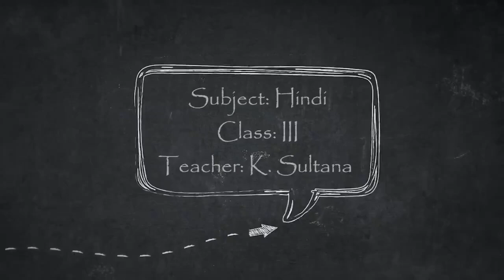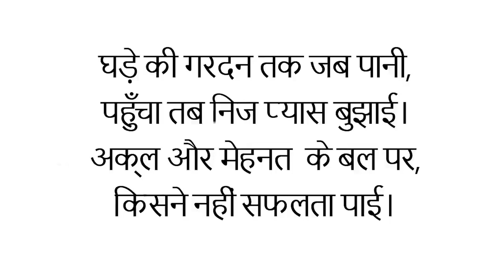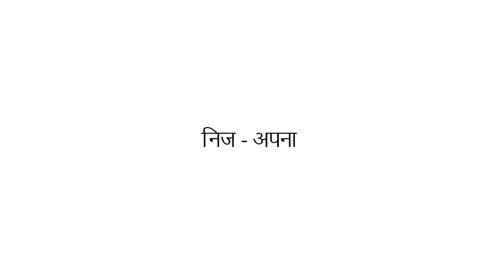K Sultana@DAV4Bokaro Std 3 Hindi Bhasha Madhuri Lesson 2 Chatur Kauwa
K.Sultana@ L-2 (Std. 3)
 Lecture : Std. 3, Subject-Hindi Bhasha Madhuri, Lesson 2
Topic-Chatur Kauwa
Presented by: Ms.K.Sultana(Teacher-DAV Public School, Sec-IV, B.S.City)

For any Query related to the topic, students may write in comment section of this video.

Greetings to all our viewers!

We, the family of DAV Public School, Sec-IV, Bokaro are committed for the studies of our students. Students are missing their school but we ensure they don't miss their studies. We are conscientious of the requirements of the society and as always, have a positive response to meet any of the challenges.To keep the children gainfully employed and to be in touch with their studies, we have transited to online learning classes. All of us have to gear up to the new challenge and brace up for the online teaching and learning.

Parents are requested to guide their ward accordingly. Their co-operation and initiative matters a lot in making our mission a real SUCCESS!!!

Regards,
DAV Family(Sec-IV, Bokaro Steel City)